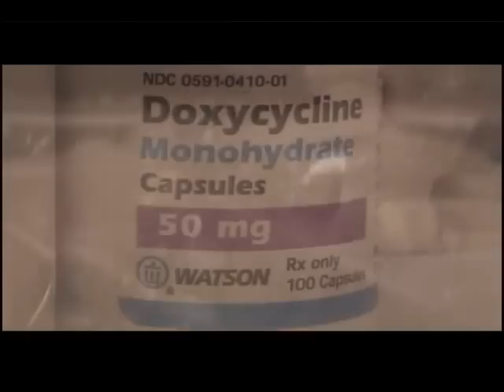The Hill Tribes: A Timeless Mission Part II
The medical team that invited me to join them and make this film has been ministering to hill tribes of the mountainous Chiang Rai Province of Northern Thailand for ten years. In that decade many improvements have come to the hundreds of remote hill tribe villages: limited electricity, better roads, and most importantly clean water. Health conditions and childhood survival rates have also dramatically increased, thanks in part to efforts like the annual church-sponsored medical relief shown in this short, 2-part film. More info in the January archives of

As I continue finishing up this documentary (two months after the trip itself), I'm thankful that I have many photographs. If I didn't have the pictures, it would seem like a dream. So much happened during and after... it's still soaking in.

In closing , I'd like to add the same thought that I have included in each of these explanations about our team's medical mission work in the Chiang Rai Province of Northern Thailand: This is an on-going ministry that focuses on the people and not on the team. We do not arrive at a village as "well-meaning Americans" who show up, take over, and disappear never to be seen again. Our approach in dealing with the hill tribes is more quiet and respectful as we recognize the beauty of their culture. We are not there to "westernize" them, we are their to meet practical needs and to show the love of Christ in the sense described in Matthew 25:40 and to share the good news as He encouraged us to do. When we leave, there are local tribal leaders who continue the "follow up" work with each village, and we make return visits as needed (and as medical manpower and funding allows).

The focus of this video project, as you may have noticed, is not so much on "the team"--as rich as their experience is each year. Christ did not "brow beat" or expect some sort of immediate return on his ministry. (Remember the time He healed several blind people but only one stopped to say thank you?). Likewise, our team humbly serves each village with the assumption that the love we show that day (as well as the truth we share in word and example) will continue to play out over time. Through the years, this relational approach to serving these beautiful people has been very effective, and we hope it comes through as you watch the videos presented here at Patterns of Ink.